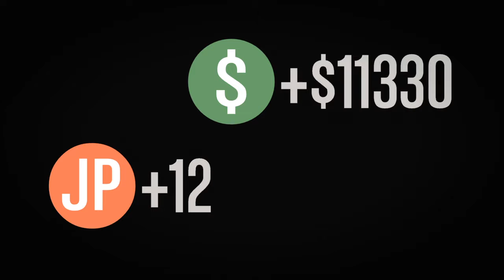Grand Theft Auto V_20180108190647